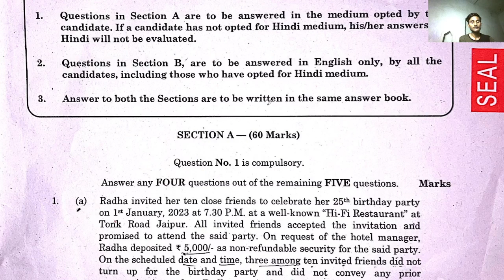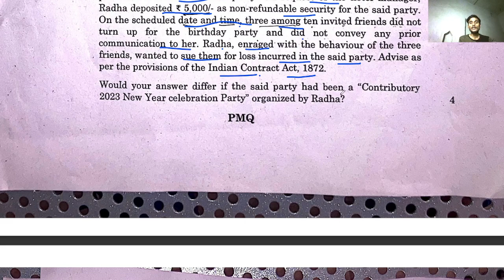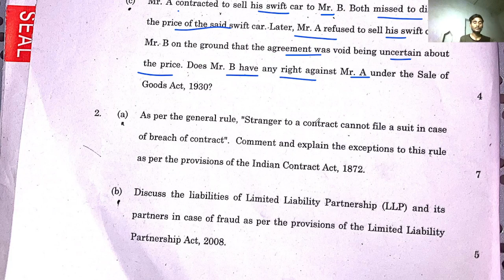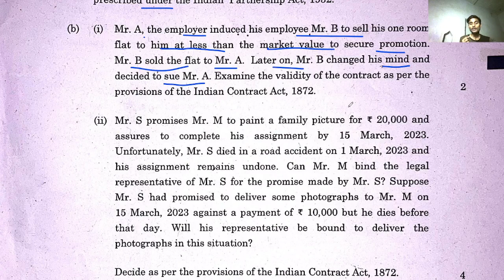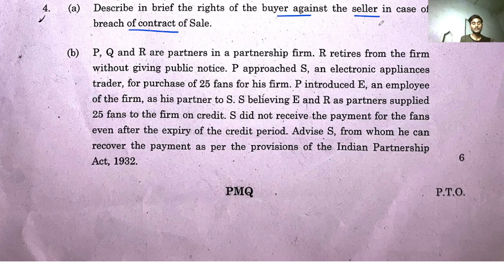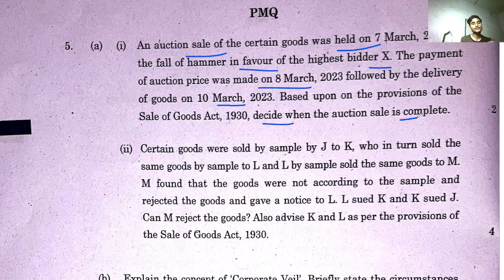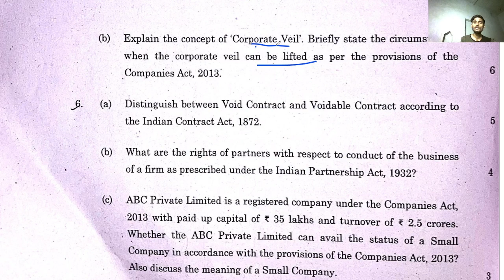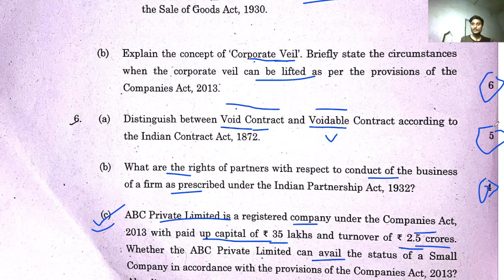Business Law - complete Solution || June 2023 CA foundation exam || Law answer keys June 2023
for all types of notes, imp questions MTP RTP pyqs solution, charts and much more

June 2023 law complete solution
law complete solution CA foundation exam June 2023
Business law and bcr solution June 2023
June 2023 law solutions CA foundation
law and bcr solution for ca foundation exam June 2023
business law paper review of ca foundation exam June 2023
business law paper analysis June 2023 CA foundation
CA foundation law Paper solution June 2023

law and bcr complete solution June 2023
law and bcr analysis June 2023
ca foundation June 2023 answer keys
CA foundation June 2023 answer keys law paper 2
CA foundation may 23 solution
CA foundation may 2023 law solutions
CA foundation suggested answers June 2023 law

paper 2 ca foundation exam June 2023 solution and analysis
law paper solution for June 2023 CA foundation
CA foundation exam may 23 solution
June 23 suggested answers CA foundation account
June 23 answer keys CA foundation law
may 23 answer keys solution CA foundation
june23